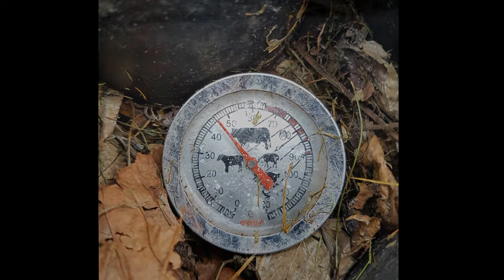how to get your greenhouse hot with grass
how to get the hottest temperatures with compost